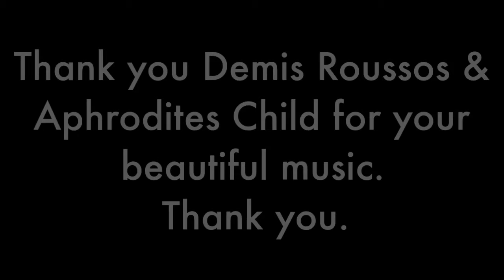Rain & Tears (Aphrodites Child Cover Featuring Izzy’s Daughter & Art Penley)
Rain & Tears by Aphrodites Child - Cover version  by Art Penley and Izzy's Daughter. Tribute to Demis Roussos.

Our tribute to the late Demis Roussos. Filmed at Angkor wat complex in Cambodia. Recorded in Vietnam. All recording, filming and editing was done using an iPhone 5c as we were traveling through South East Asia at the time. HUGE thanks to Liz and Pete Cammock for making the filming possible on the day, with special thanks to Pete for his steady hands!

Come and connect with Art Penley and Izzys Daughter on social media.